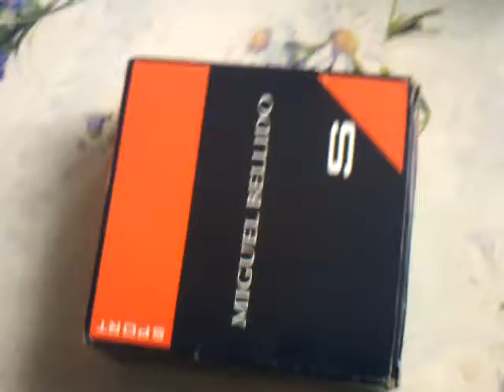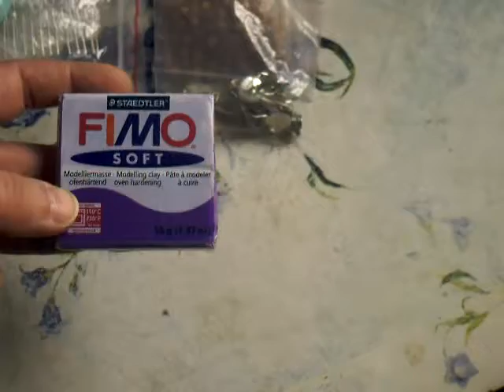Я выиграла в ТВОРЧЕСКОМ КОНКУРСЕ! обзор